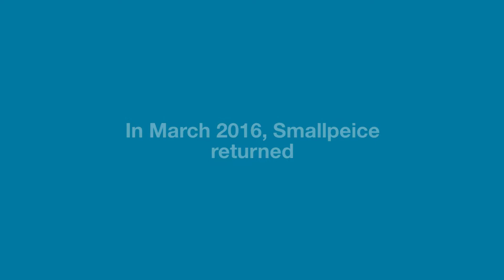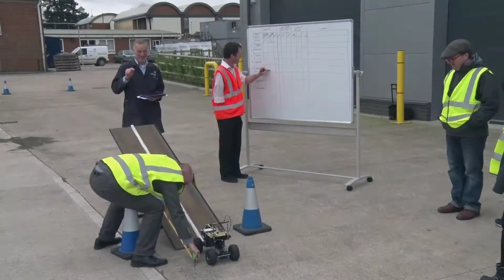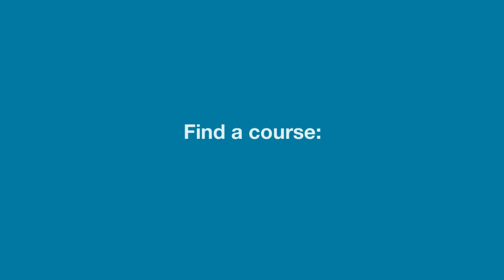Smallpeice 2016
A huge well done to everyone who took part in The Smallpeice Trust engineering courses at Harper Adams this week. Here's a short film showing some of what you got up to - safe journeys home!